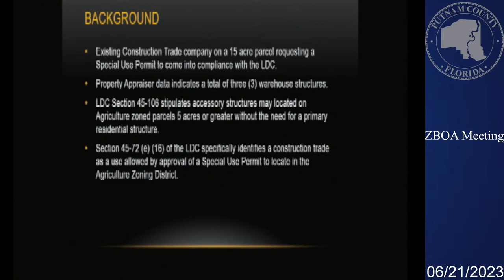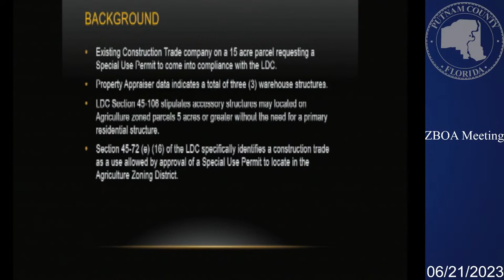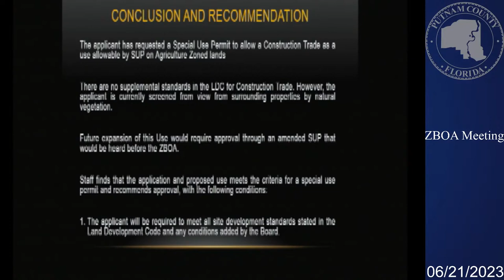Putnam County Zoning Board Of Adjustment Meeting- 6-21-23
Putnam County Commission/ Zoning Board